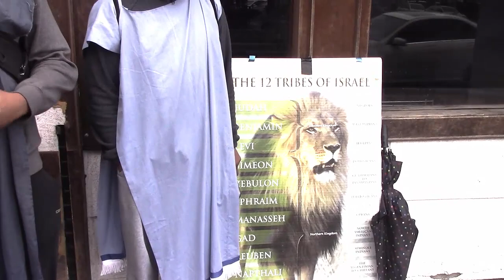THE CURSE OF THE LAW, NEW COVENANT, BOAST NOT IN THE FLESH